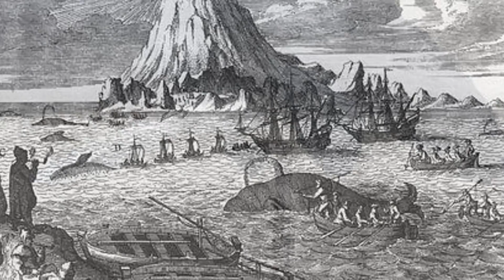What If The Levyatan Melvillei Didn't Go Extinct?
The Livyatan Melvillei was named after the biblical sea monster leviathan. If you haven’t read the bible, the leviathan was a sea monster, resembling a serpent, that was a metaphor for a powerful enemy. But if it hadn’t gone extinct, would the world we know today be much different than it is? Or would history have changed completely? Today, life’s biggest questions asks, what if the Livyatan didn’t go extinct.

VIDEO EDITED BY:
Ryan Wazonek